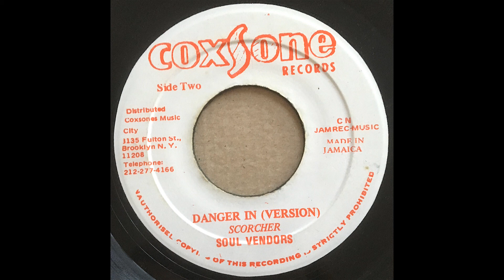Paragons & Don Evans Danger In Your Eyes (Vocal) Studio One (HD)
Not Version, schoolboy error! Haha